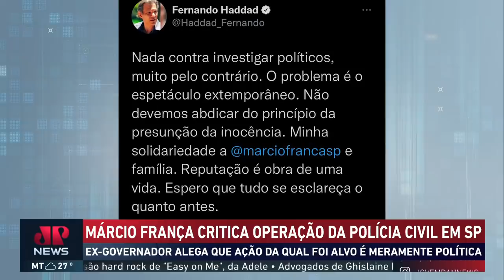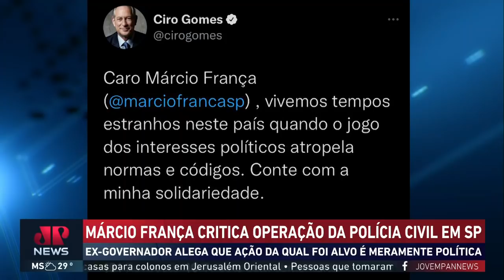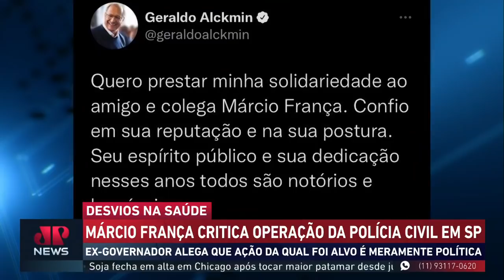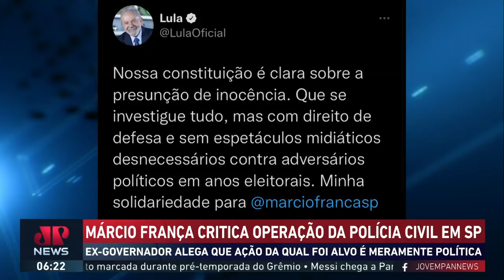Márcio França diz que é alvo de operação policial política em SP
Políticos saem em defesa do ex-governador de São Paulo, Márcio França, que foi alvo de uma ação da polícia civil, em São Paulo. Márcio França alega que ação, que mira desvios na saúde, é meramente política.